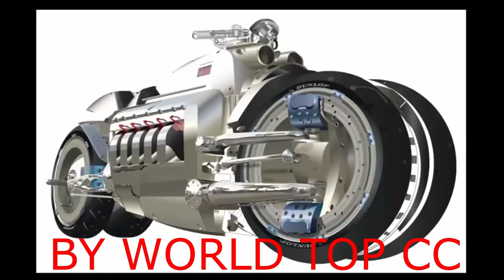Top 09 Most Powerful and Fastest Motorbikes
Top 10 Most Powerful and Fastest Motorbikes – World Top CC

A motorcycle, often called a motorbike, bike, or cycle, is a two- or three-wheeled motor vehicle. Motorcycle design varies greatly to suit a range of different purposes: long distance travel, commuting, cruising, sport including racing, and off-road riding. Motorcycling is riding a motorcycle and related social activity such as joining a motorcycle club and attending motorcycle rallies.
The 1885 Daimler Reitwagen made by Gottlieb Daimler and Wilhelm Maybach in Germany was the first internal combustion, petroleum fueled motorcycle. In 1894, Hildebrand & Wolf Müller became the first series production motorcycle.
In 2014, the three top motorcycle producers globally by volume were Honda (28%), Yamaha (17%) (both from Japan), and Hero MotoCorp (India).In developing countries, motorcycles are considered utilitarian due to lower prices and greater fuel economy. Of all the motorcycles in the world, 58% are in the Asia-Pacific and Southern and Eastern Asia regions, excluding car-centric Japan.

Super Bikes which are mentioned here with their speed

No 1. Dodge Tomah WK   420 miles/hr
No 2. Suzuki Hayabusa   248 miles/hr
No 3. MTT Turbine Superbike Y2K 227 miles/hr
No 4. Honda CBR 1100XX Black Bird 190 miles/hr
No 5. Yamaha Y2F R1   186 miles/hr
No 6. MR Agusta F4    186 miles/hr
No 7. Kawasaki Ninja ZX-14  186 miles/hr
No 8. Aprila RSV 1000R Mille  175 miles/hr
No 9. Ducati 1098 Series   169 miles/hr